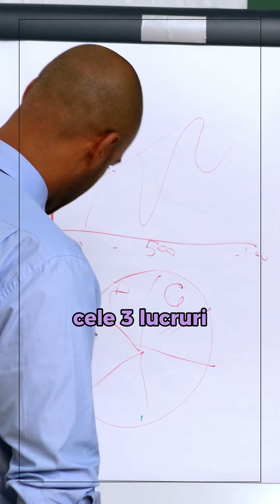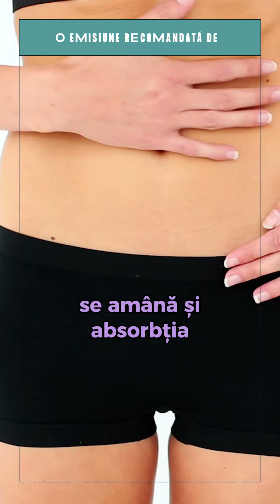Cum să nu te îmbeți: 3 secrete! MEDICINĂ PE LIMBA TA #114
Bine ati venit la Doctor MiT – Medicina pe limba ta!

Sunt doctor Bogdan Ivanescu si mi-am propus sa caut adevarul din spatele miturilor in care am ajuns sa credem – cum ar fi ca o lingura de otet sau de ulei bauta inainte de o petrecere te ajuta sa nu te imbeti.

Dat fiind sezonul in care ne aflam si oportunitatile in crestere de a da nas in nas cu alcoolul, zic ca e bine sa va spun cele 3 lucruri care ne feresc de riscul de a ne imbata!

Insa doua cuvinte despre cum organismul nostru lupta cu alcoolul ca sa intelegem de ce acele 3 tips&tricks functioneaza.

Atunci cand berea, vinul sau wiskey-ul a ajuns in stomac 20% din alcoolul lor trece prin peretii stomacului direct in sange iar restul isi continua drumul catre intestinul subtire. Acolo, restul de alcool este absorbit si varsat in sange care il duce la ficat.

In ficat este procesat adica desfacut de catre o enzima numita alcool-dehidrogenaza. Asa se naste un compus toxic pentru noi, acetaldehida. Da, exact acel compus pe care il gasim in teava de esapament ca urmare a arderii incomplete a gazelor sau in fumul de tigara.

Organismul regreta brusc ce a facut si mai descompune inca o data acetaldehida in apa si CO2 si le da afara din organism.

Daca am putea sa luam o pastila de alcool-dehidrogenaza nu am mai avea nevoie de alte strategii. Insa nu se poate. Asa ca avem 2 lucruri de facut si unul de nefacut ca sa nu ne imbatam.

Simplu – ar trebui sa fi mancat serios inainte de a bea. Asa alcoolul nu apuca sa fie absorbit in stomac. Se amana si absorbtia intestinala si ficatul are timp sa descompuna tot alcoolul.

Al doilea lucru de facut este hidratarea. Inainte de a intra in petrecere bea cat de multa apa poti. Asa vei dilua alcoolul in masa de sange dar, si mai important, cresti diureza adica urinezi mai repede ceea ce ai baut.

Si nu in ultimul rand nu amesteca alcoolul cu bauturile emergizante. Ele mascheaza efectul alcoolului si te vei imbata mai rau.

Data urmatoare, aflam cum rezolvam rapid o mahmureala daca sfaturile acestea au venit prea tarziu!

Intreaba si cerceteaza! Si nu pierde Doctor MiT!

Un episod oferit de Doctor MIT Stem Sure - Banca de celule stem RIGENERA si Clinica Doctor MiT